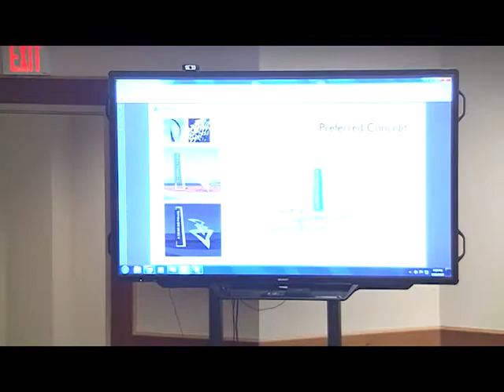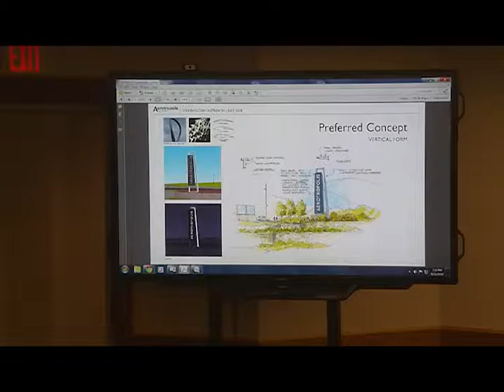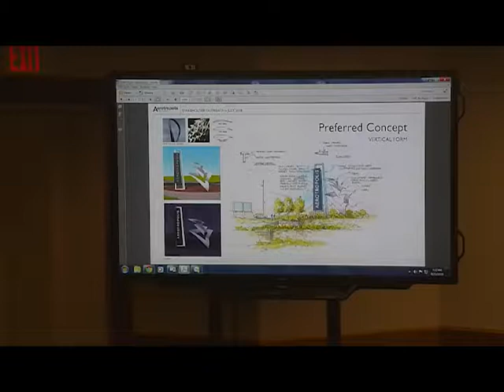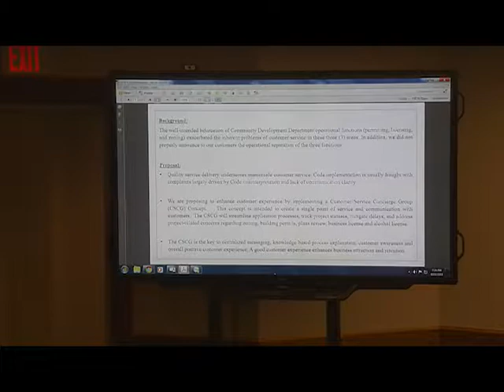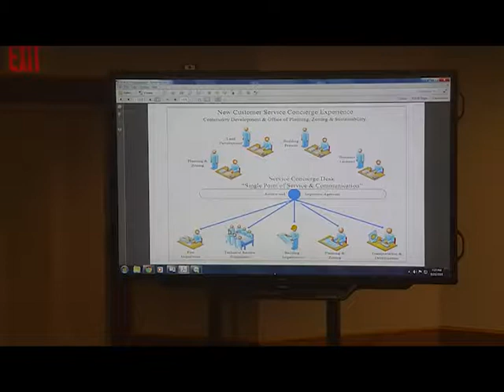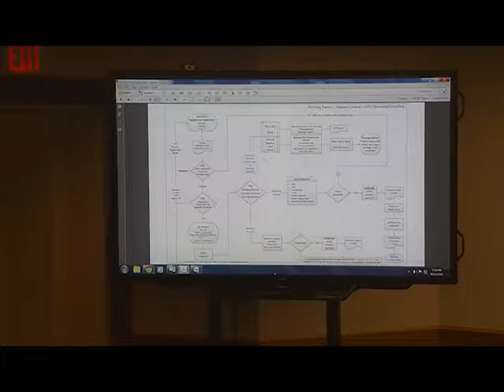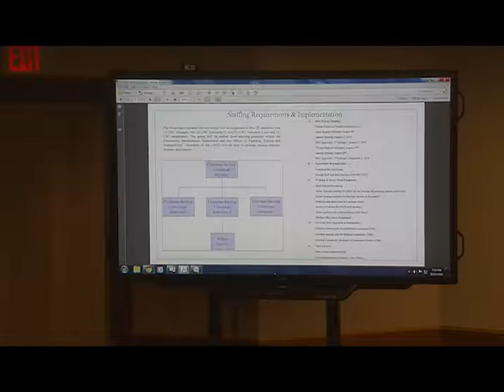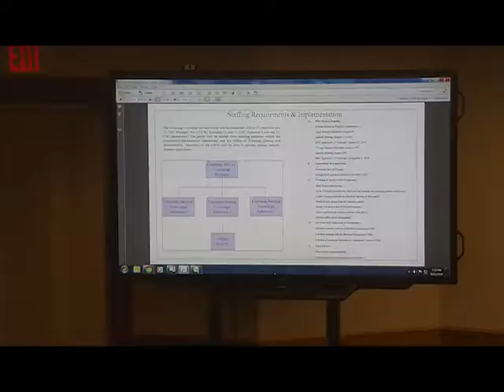Board of Commissioners Regular Business Meeting: Tuesday, August 21, 2018